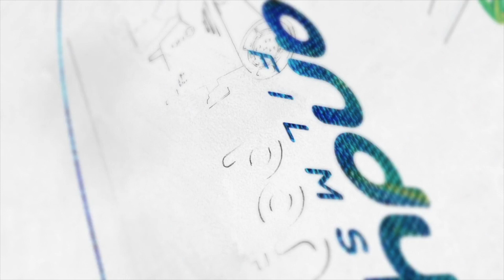LOT 86 Coolawang on Property Sale 2021